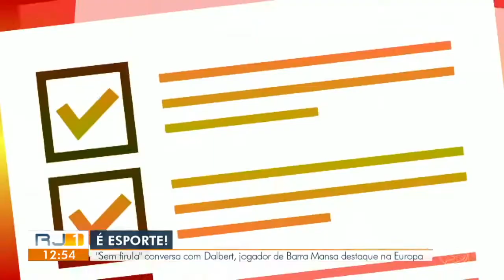Sem firula: Jogador de Barra Mansa é destaque na Europa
Dalbert passou por time de Portugal e joga agora na França.

Exibido no dia 3 de Abril no RJTV 1ª edição, no quadro "É ESPORTE"